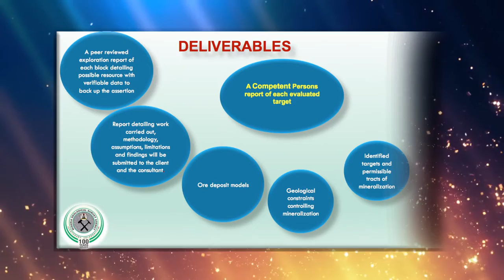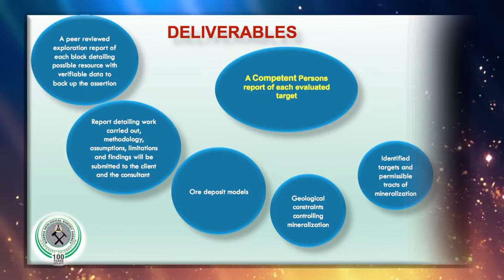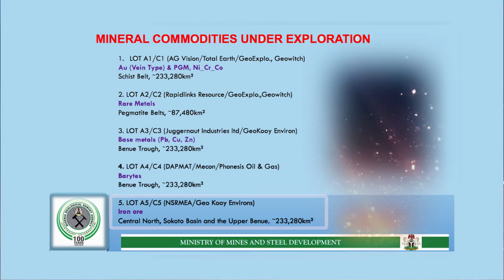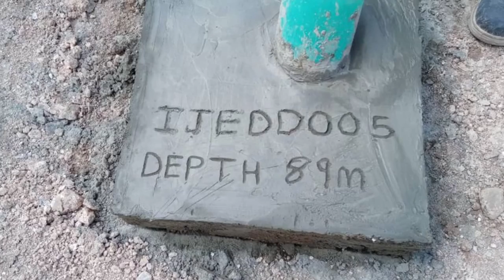DOCUMENTARY: National Integrated Minerals Exploration Project (NIMEP)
DOCUMENTARY: NIMEP-The Journey So Far.

National Integrated Minerals Exploration Project (NIMEP)